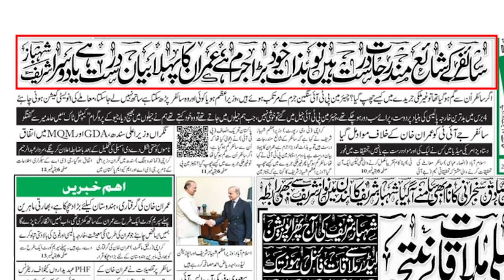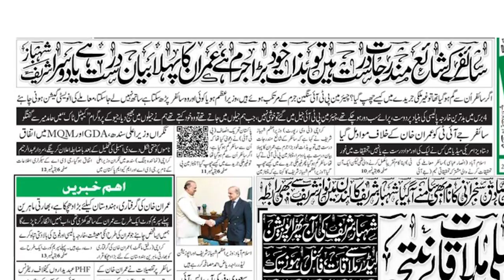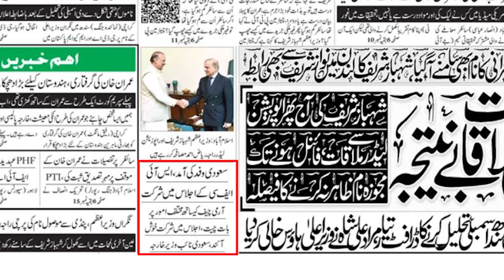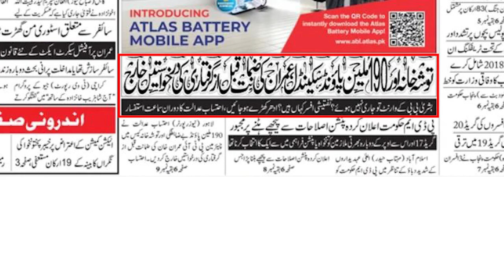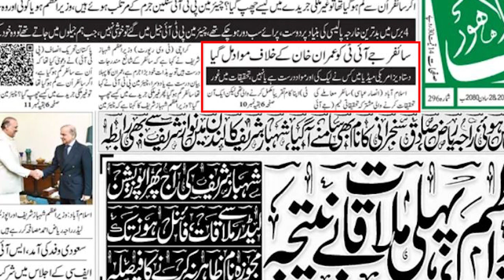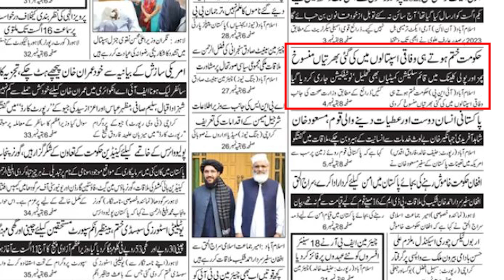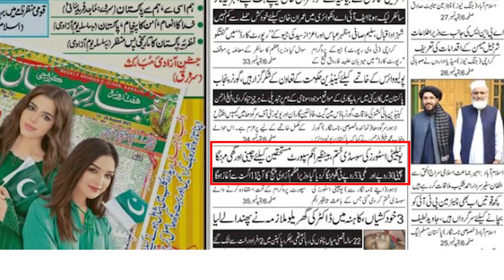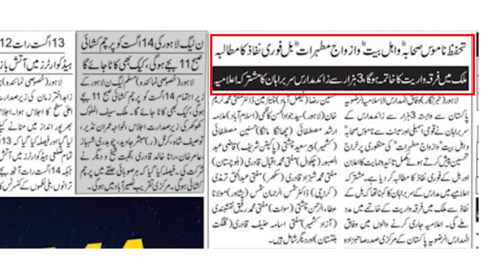11 اگست جمعہ المبارک 2023 | آج کی اخباری خبریں | سائفر کہانی پھر شروع: سازش ثابت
11 اگست جمعہ المبارک 2023 | آج کی اخباری خبریں | سائفر کہانی پھر شروع: سازش ثابت | کے پی کے بعد پنجاب کے نگرانوں کی باری | نگران وزیر اعظم : پہلی ملاقات بے نتیجہ | ہیبت اللہ کا پاکستان کے حق میں زبر دست بیان | خودکشیاں : جج کی بیوی کی ضمانت مسترد